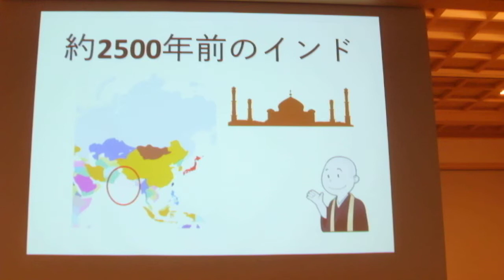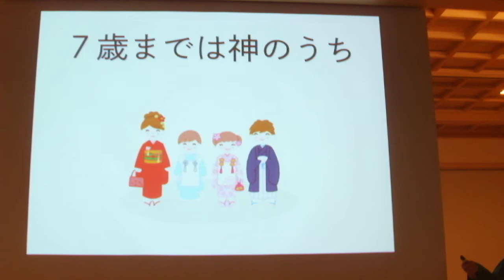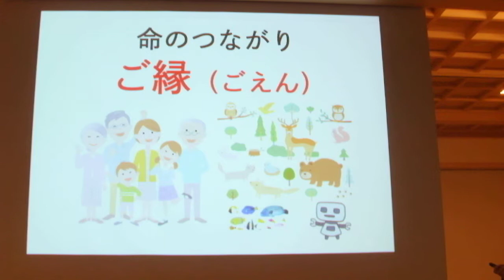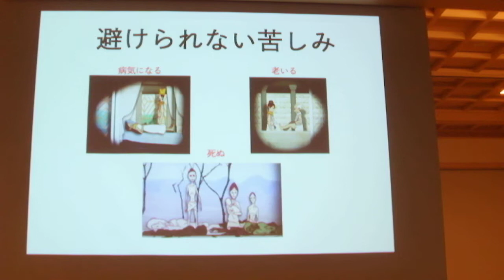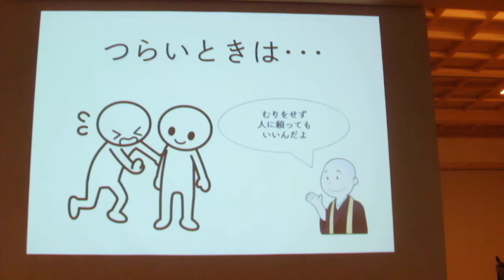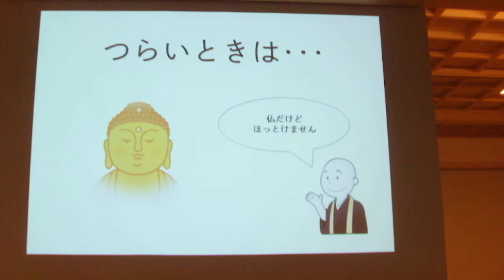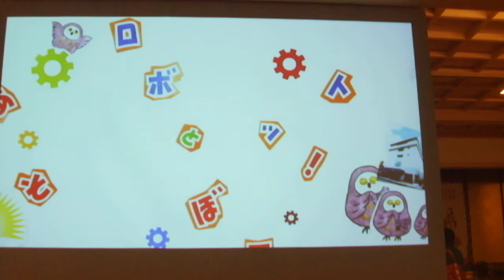DSCF5069町屋光明寺 プロジェクションマッピング 法要20181027法話